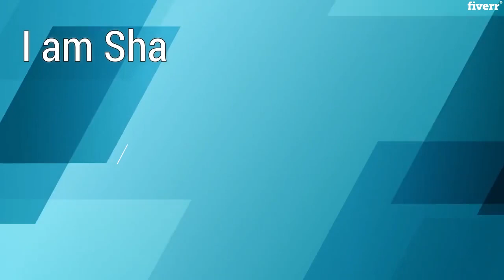Add captions and subtitles to videos - Best Subtitles & Captions service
Link to this gig:
Add captions and subtitles to videos Special discount
Best cheap Subtitles & Captions Service
I am ProfessionalVideo Editor & Developer.If youre looking for a highly qualified professional for Adding (Subtitles& Captioning) then you founded the right person.Ive been working as aVideo Editor & Developeron different platforms three years now, which places me in the best position to handle your project.I look forward to working with you on this project.I providemy servicesin the following areas.1.Embedding subtitles on videos.2.Headers3.Footers4.Titles5.Transcription6.Good Sense of Timing & Visual Awareness7.High Level of Attention to Detail8.A mixture of Creative & Practical Skills9. I can add caption on any type of video you will provide me.If you have any requirements outside the services listed above or further questions, feel free to contact me for support. Ill get back to you as soon as possible.I look forward to working with you.Regards,Atif Sadiq

English,Urdu